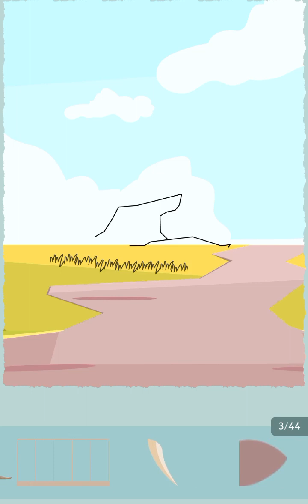Artist Master Azur pingvi game# funny game# Level.. 17.